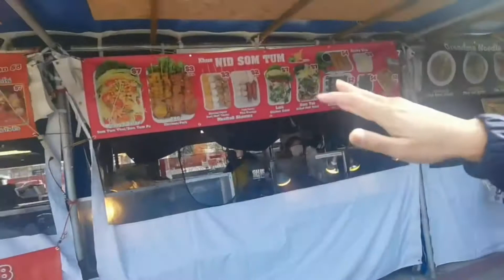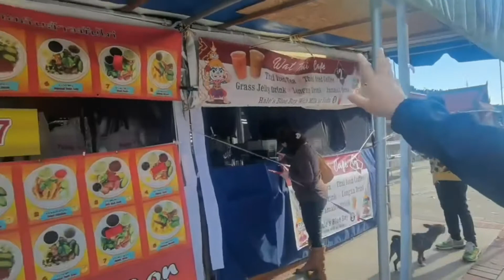วัดไทยลอสแองเจลิส ชมตลาดอาหารไทยแท้ๆเหมือนอยู่ไทย อร่อยทั้งนั้น